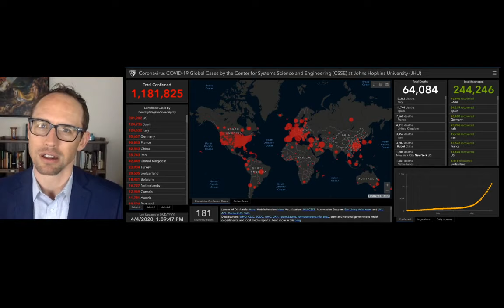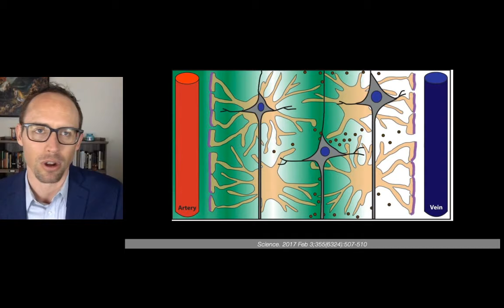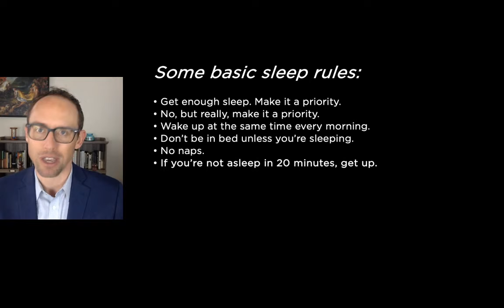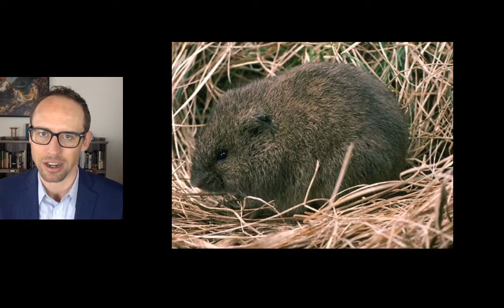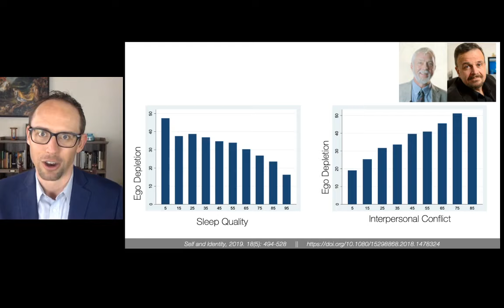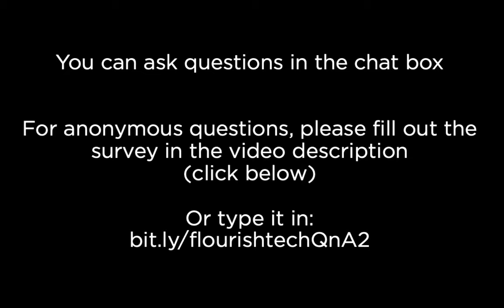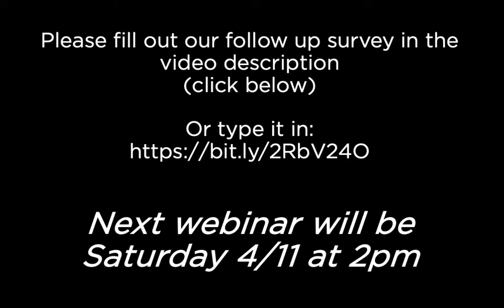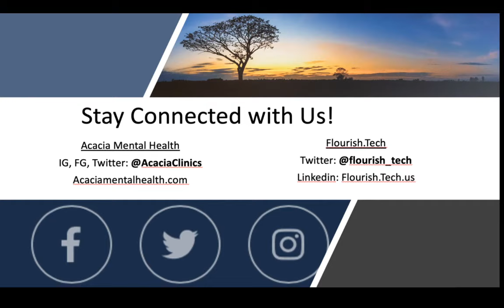Mental Health in the Time of Coronavirus - Part 2 - Quarantine and Social Animals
This is the second of a four-part series on flourishing during the virus. This week, I'll focus on the social aspects of the pandemic and shelter-in-place orders. We'll discuss the neuroscience of human sociality and talk about how the current crisis continues to affect it. We'll also touch on the deeper questions about why isolation is as painful as it is.